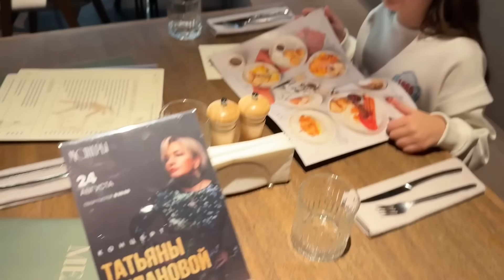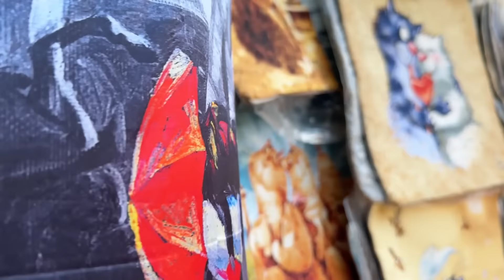ВЛОГ: ГОТОВИМСЯ К ШКОЛЕ! ЭСТЕТИЧНАЯ КАНЦЕЛЯРИЯ! ЛИКА КУПИЛА ПАЛЬТО И САПОГИ! ТАНЦУЕМ В РЕСТОРАНЕ!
😉Всем привет, рада видеть Вас на моем канале, в этом домашнем и уютном влоге: ГОТОВИМСЯ К ШКОЛЕ! ЭСТЕТИЧНАЯ КАНЦЕЛЯРИЯ! ЛИКА КУПИЛА ПАЛЬТО И САПОГИ! ТАНЦУЕМ В РЕСТОРАНЕ!